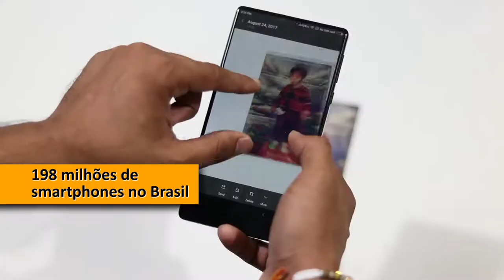Deputado Luis Carlos Gondim - Pilhas e Baterias